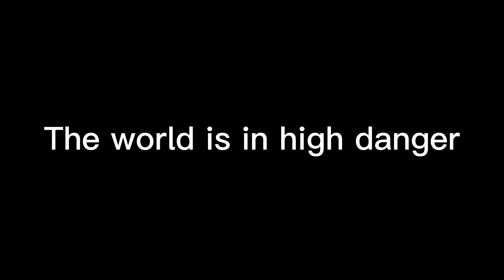World's end (pt1)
The world is being consumed